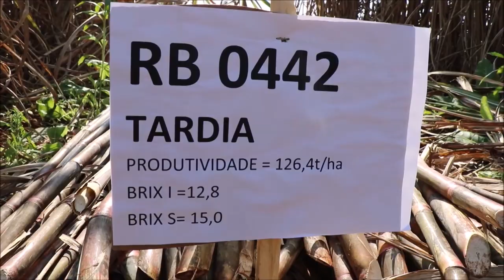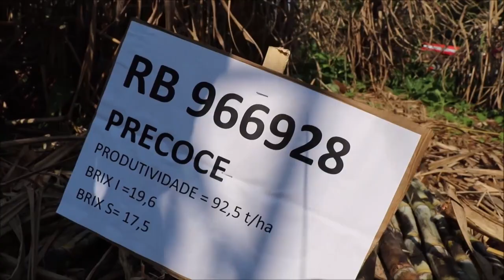A produção de cana-de-açúcar no RS - Rio Grande Rural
O Brasil é o maior produtor mundial de cana-de-açúcar. / No Rio Grande do Sul essa cultura não tem uma produção tão expressiva quanto nos estados de São Paulo, Goiás e Minas Gerais, que são os maiores produtores, mas a cana-de-açúcar tem feito a diferença em alguns lugares do Estado. Acompanhe.